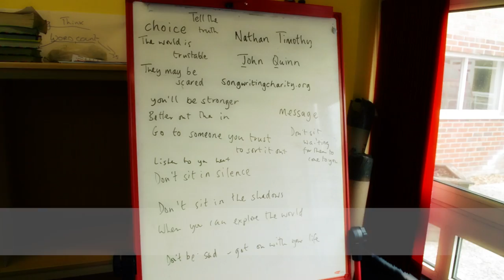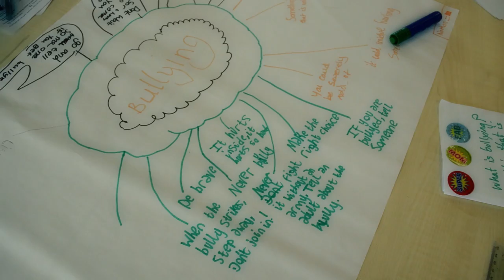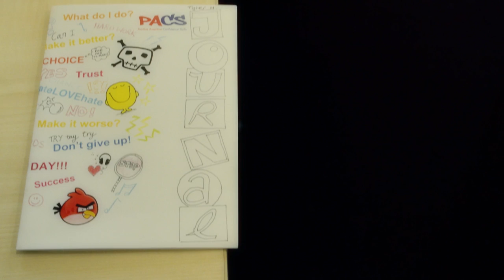There's A Better Person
'There's A Better Person’ is an original Bully Beat song written, performed and recorded in one day by children from Heybridge Primary School, Essex. Part of the PACS training programme, the song’s theme is anti-bullying and holds a clear message for those affected by it. Thank you to Mrs Karen Harding for having us at Heybridge.

Thank you to the brilliant group of songwriters who took up the challenge of writing this song in one day with Nathan and John. Excellent work guys! You should all feel very proud of your collective and individual achievement(s).

We are very proud to be involved in the Essex County Council Positive Assertive Confidence Skills (PACS) pilot project. It is funded by the BIG Lottery Fund's Realising Ambition Programme and managed by Kidscape.

We have been funded to deliver songwriting workshop experiences as an extension activity for pupils who complete the six week PACS programme. You can listen to more PACS songs on Soundcloud